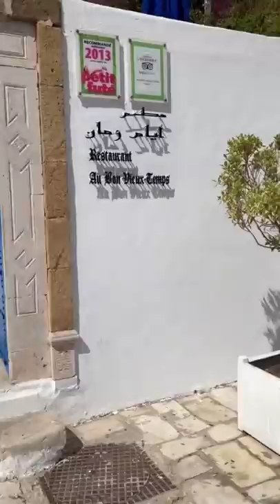ادخلو تشوفو كفاش جاز اسعد يوم في حياة مايا رجيل 😜😂زارت هي وزوجها أجمل منطقة سياحية في تونس😜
مايا رجيل ♥️